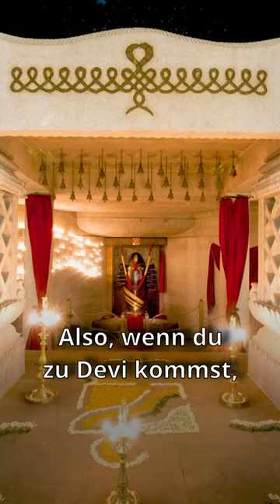Navratri Mini-Serie Episode 5 | Was die Hingabe zu Devi für dich bewirken kann | Sadhguru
Navratri Mini-Serie |  9 Nächte mit der göttlichen Weiblichkeit
Episode 5  |  Was die Hingabe zu Devi für dich bewirken kann